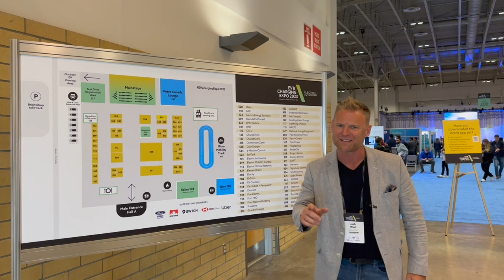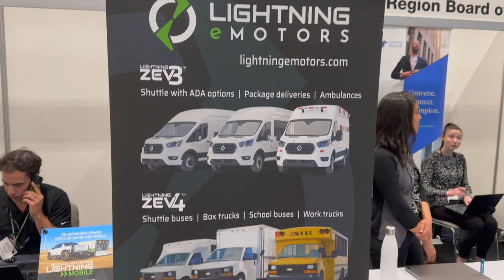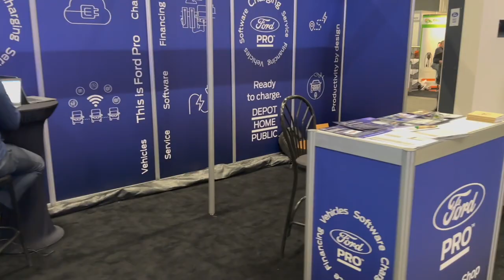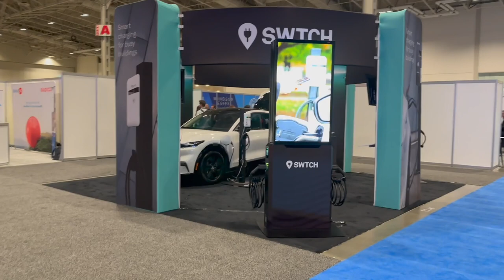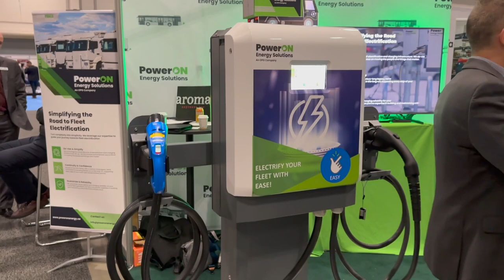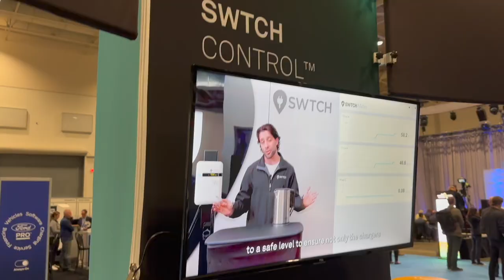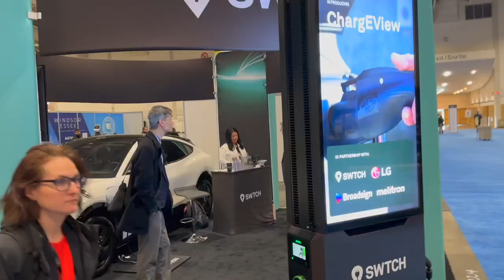EV & Charging Expo! *EXCLUSIVE* Q&A With VW President: Pierre Boutin on $20 Billion Gigafactory!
In this video we explore the first ever EV & Charging Expo 2023. We meet vendors, BYD is here?! and we listen to the Keynote Speaker exclusive Q&A session: Volkswagen Canada President "Pierre Boutin". Pierre gives insight into VW's new $20 Billion Dollar Gigafactory, EV Strategies, among other topics.

I am a 15 year veteran of Legacy Automotive. I achieved Multi-Year Top Sales Volume & Gross Nationwide in Canada at the top OEM dealership in the country. Also managed a pre-owned dealership and built an EV focused department. Pioneered online and virtual auto sales a decade before it was mainstream.
Don't miss out my unique perspective & insight on upcoming videos discussing the current & future state of the Automotive Industry, Automotive Dealership Network, Tesla, Electric Vehicles, All Things Electric, Real Estate, Airbnb, Long Term Rentals, Bitcoin, Home Renovations and more!

TIMESTAMPS:
0:00 Introduction
0:29 Welcome To Toronto
1:42 Show Introduction
5:41 Project Arrow
6:47 EcoTank
7:43 Switch Control
9:14 BYD Heavy Trucks
10:27 Q&A Session: President of VW Canada "Pierre Boutin"
28:26 Closing Remarks